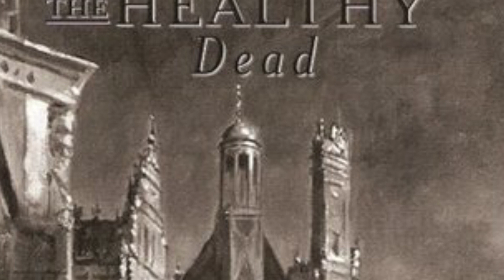The Healthy Dead by Steven Erikson | Spoiler Free Review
Steven Erikson delivers absurd sword & sorcery with the terrible and comic Leiberian duo of Bauchelain and Korbal Broach from the world of Malazan.

Find me Here:
You can also find my reviews on Heroes and Mortals Radio

Intro:
Music from Uppbeat (free for Creators!):